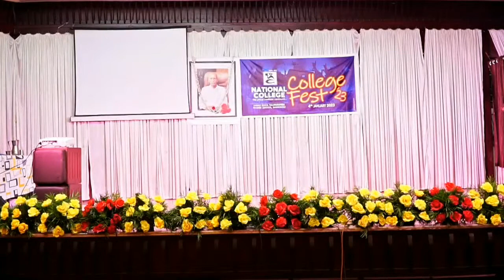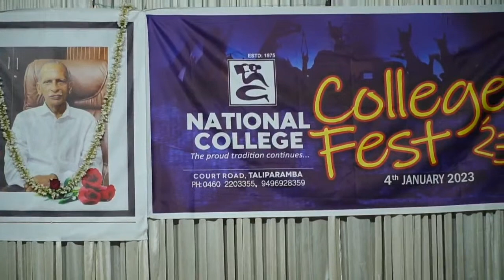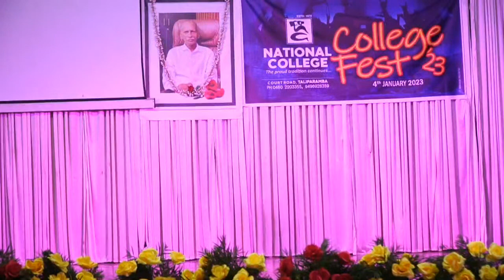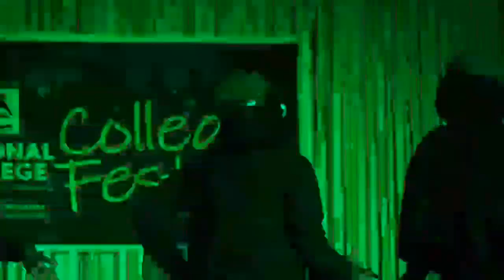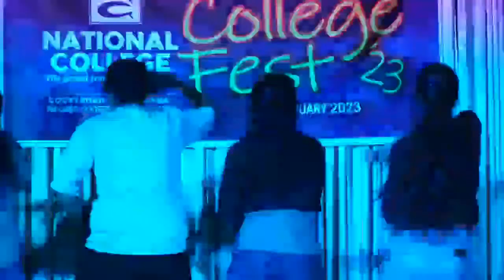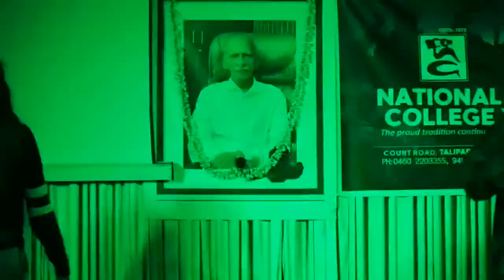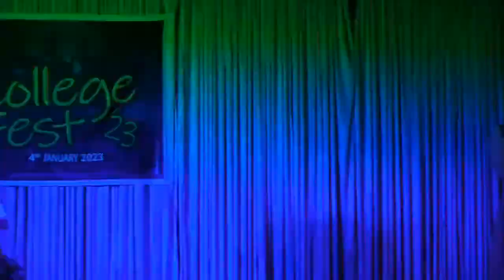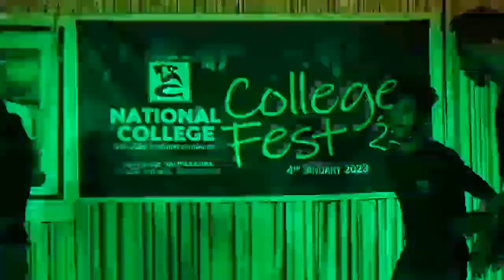NATIONAL COLLEGE ' FEST 23 ' On.4th Jan 2023, At.Nanma Auditorium, Taliparamba.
NATIONAL COLLEGE  ' FEST 23 ' On.4th Jan 2023,  YouTube Live Streaming , At.Nanma Auditorium, Taliparamba. Master Laya Digital studio, Taliparamba .